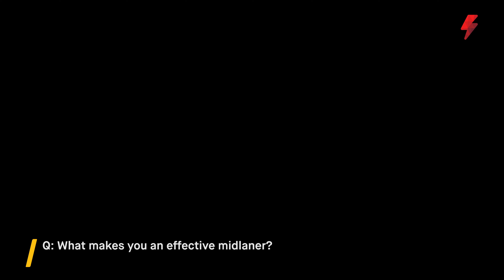Froggen: "I kind of just want to win, and I don't really give a crap about too much other things."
Froggen explains the Echo Fox family and what he's looking forward to next.

Timestamps:

0:00 - What was Foxcon and why was it important to you?

1:15 - What makes you an effective midlaner?

1:44 - What kind of leader is Rick Fox?

2:23 - Looking back on Echo Fox’s season, what’s your big takeaway?

2:43 - How does the team’s mindset change when you’re in that position?

3:11 - What are you looking to accomplish now that Echo Fox is done for the season?

Every Monday, we're giving away a $20 RP to one lucky Blitzer!

To enter:

1.

2. Tap into the Chatroom section. Respond to the question in the designated chatroom for a chance to win!

We'll randomly draw one winner every Monday at 2pm PT on Facebook Live. Like our page to follow along